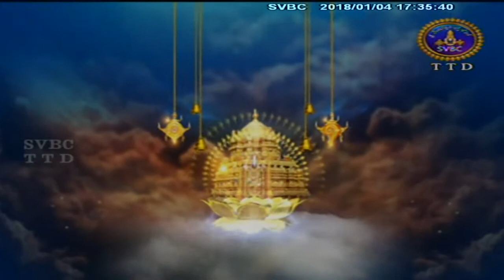Alwar Srisukti | EP 2057 | 04-01-18 | SVBC TTD